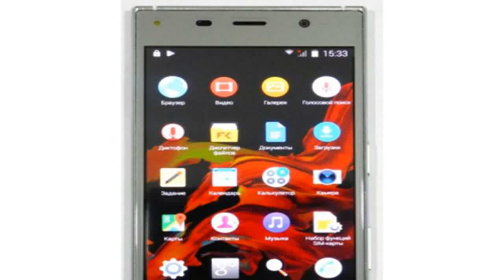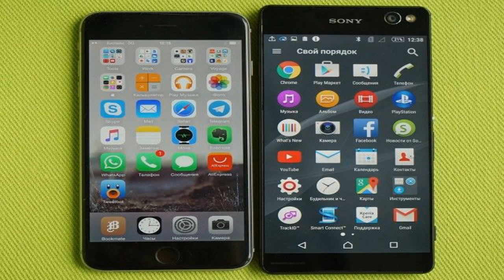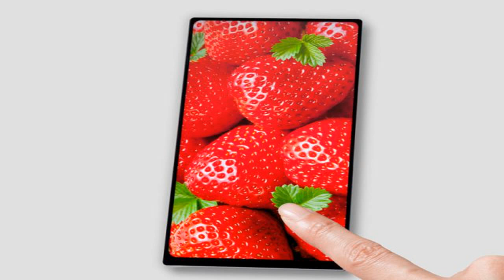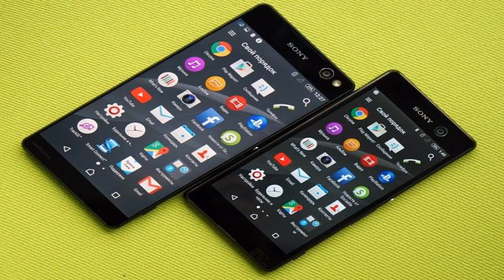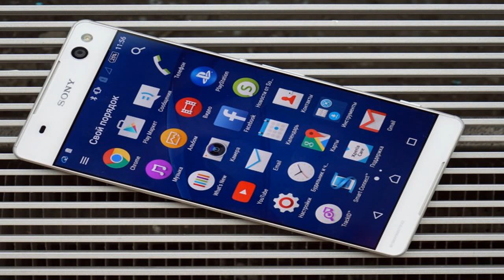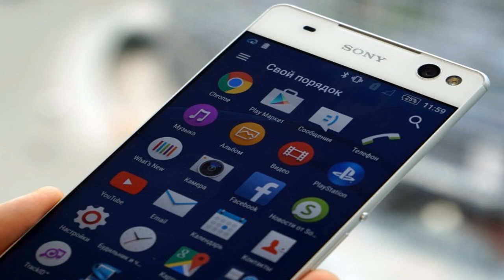ღღ Sony Xperia XZ2 2018 - BEZEL LESS REDEMPTION!!! ღღ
share and sub  The best of Sony has yet to come. The bezel less Sony Xperia XZ2 2018 is going to take on the Galaxy S9, LG G7 and iPhone X. Your thoughts? ▻ Source: